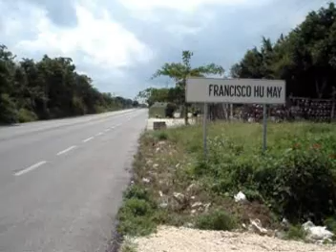INFORMATIVO TULUM EMISION 39, TRANSMITIDO EL 8 DE AGOSTO 2010, parte 8